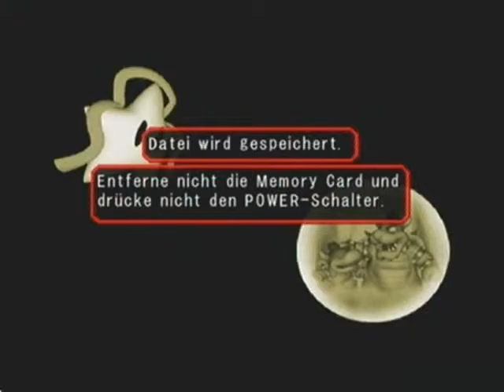Let's play Mario Party 5 [Story-Modus] (Blind) German Part 10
Und damit haben wir den Spielzeug-Traum gerettet.
In diesem Part seht ihr:
SPIELZEUG-TRAUM
-Spielzeug-Traum (Geschafft)